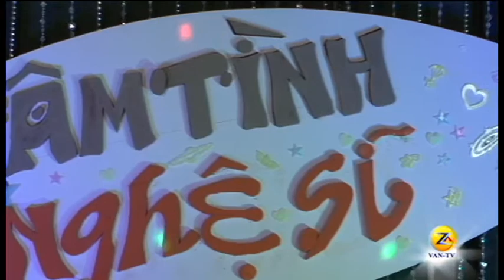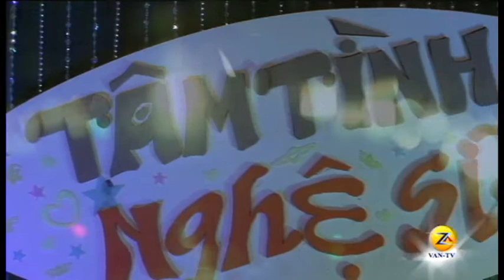TTNS - Guitar Hoàng Phúc-Bạch Hạc